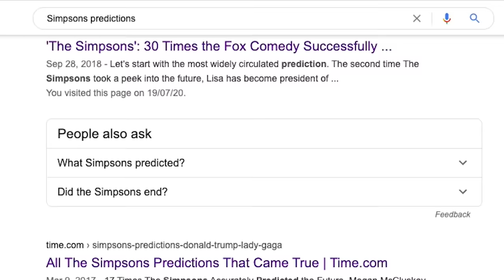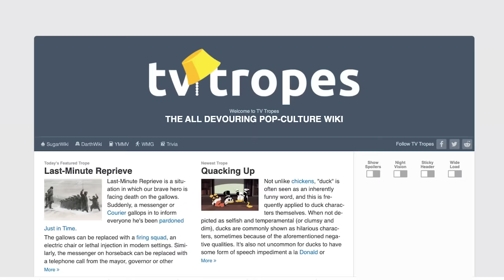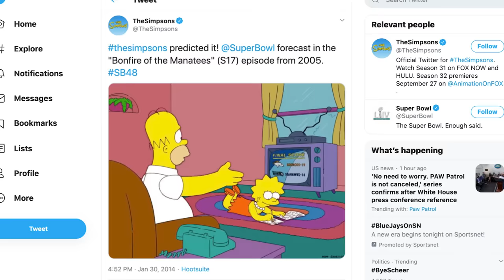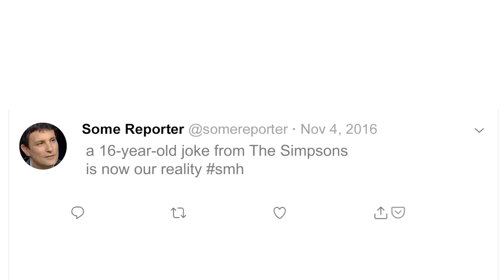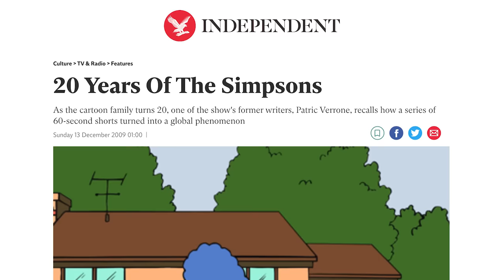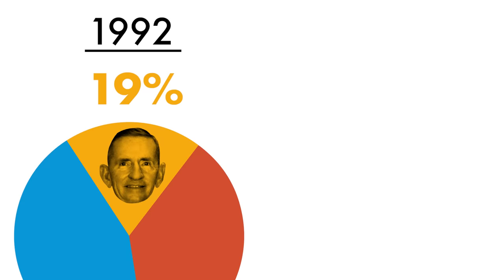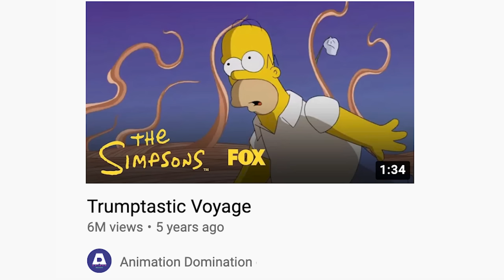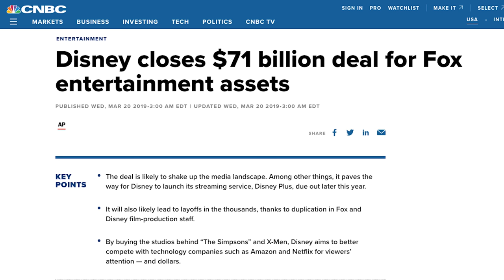STOP saying The Simpsons can predict the future!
This is the dumbest urban legend ever. Even worse than the Mandela Effect.